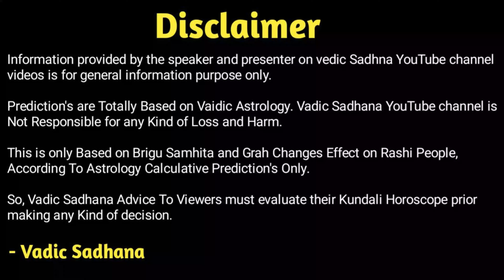ધનુ રાશિ - ફરી ચાલશે ગુરુનો જાદુ - એક વાર ફરી સંઘર્ષો બાદ દૂર થશે જીવનના તમામ દુઃખો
કેમ છો

જાણો વિડિઓ વિશે માહિતી :- રાહુ પરિવર્તન, કેતુ પરિવર્તન અને શનિ પરિવર્તનની કેવી થશે અસર ધનુ રાશિ પર ! જણાવવા જઈ રહ્યા છે આચાર્ય પ્રદીપ મહેતા.